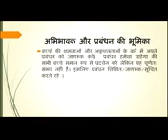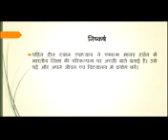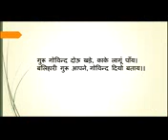Nios Deled chairman message in hindi.